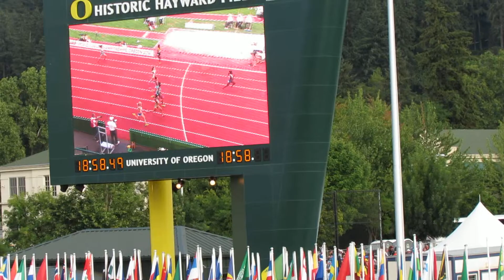100M H5 Dina Asher-Smith 11.18 GBR IAAF WJC 2014. MVI 5302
100M Heat 5 tw +0.3
IAAF World Junior Championships 22 July 2014
Eugene Oregon USA
1. Dina Asher-Smith        GBR 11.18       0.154
2. Tamiris De Liz             BRA  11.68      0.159
3. Keianna Albury           BAH  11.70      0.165
4. Johanelis Herrera Abreu ITA  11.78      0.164
5. Emilia Kjellberg           SWE 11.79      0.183
6. Olivia Fotopoulou         CYP  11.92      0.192
7. Suzie Acolatse            GHA 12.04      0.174
8. Im Lan Loi                   MAC 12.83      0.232